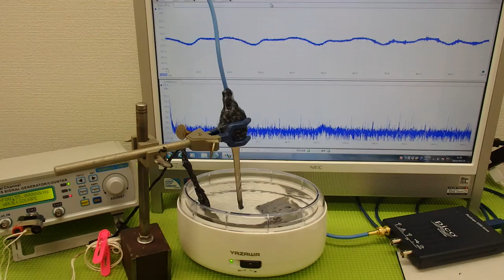超音波と表面弾性波（オリジナル超音波システムの開発技術） ultrasonic-labo